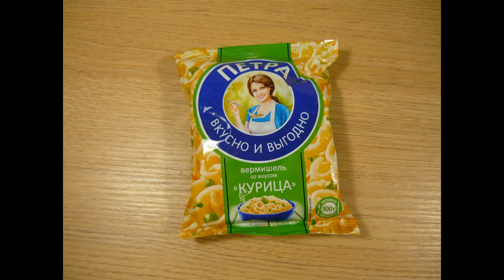Art Manij ВИДЕО ОБЗОР ТОВАРОВ ПЕТРА Вермишель со вкусом курицы из Fix Price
Как помочь каналу:
2.Поставь палец вверх к этому видео.
3.Напиши комментарий к этому видео. Желательно хороший.
5.Посмотри остальные видео на канале "Art Manij - Семейный канал"